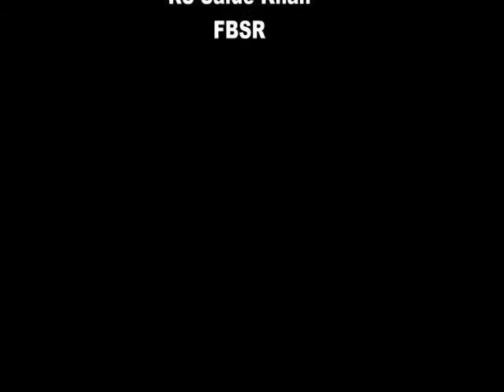Cholna Aaj - Imran | Music Video | ROOP (2017 Short Film) new song ''RMC Rangpur Media Center''